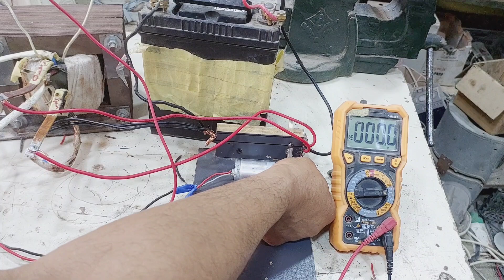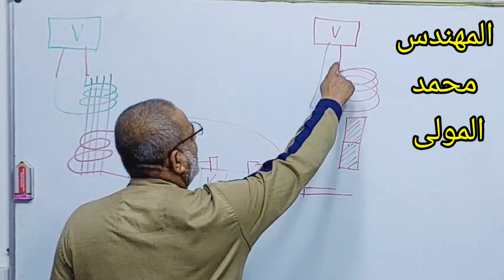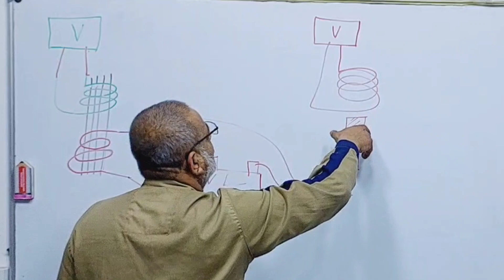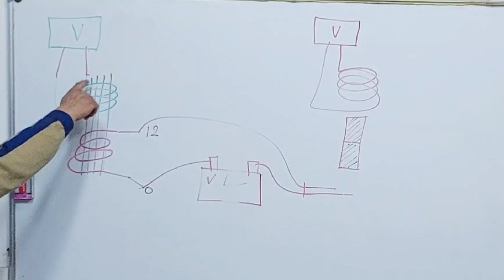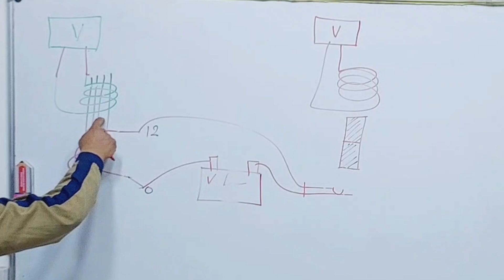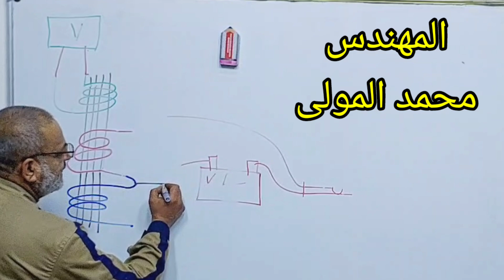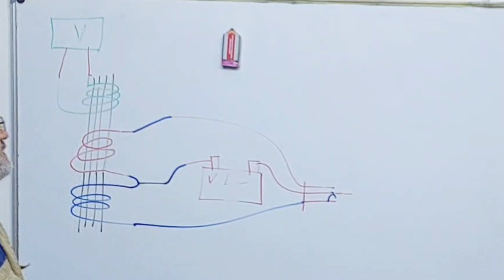مبداء عمل العاكس والتطبيق العملي لتجربة فرداي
العاكس الكهربائي هو الذي يحول طاقة البطارية من 12 فولت  اي سي الى 220 فولت ي سي ويستخم في منظومات الطاقة الشمسية ومنظومات خزن الطاقة حيث يحول التيار المتردد الى تيار متناوب بواسطة موسفتات والذي نحتاج اليه شحن البطارية باستمرار من خلال الخلايا الشمسية او من اي مصدر اخر للطاقة الكهربائية ويمكن حساب القدرة وحساب الزمن الذي سوف يعمل به من خلال قوانين بسيطة جدا ومحول العاكس يحتوي على ملف ابدائي وملف ثانوي وهناك محولات عبارة عن اجزاء الكترونية واستخدامات  العاكس كثيرة وخاصة اذا كان المصدر الاصلي للطاقة الكهربائية بعيد جدا او كان مصدر الطاقة الكهربائية متقطع